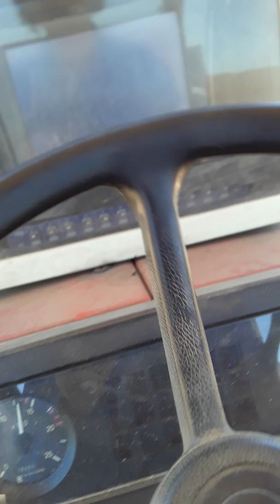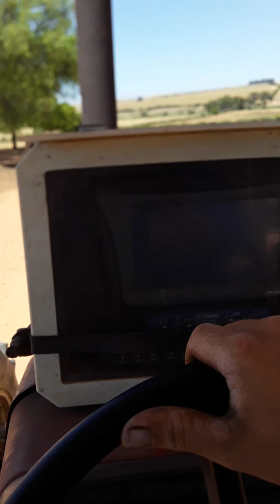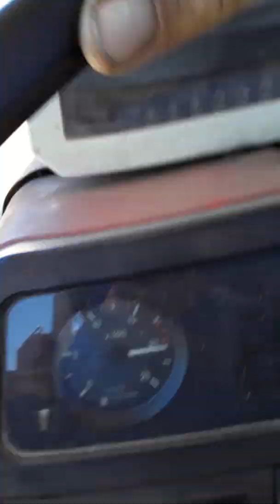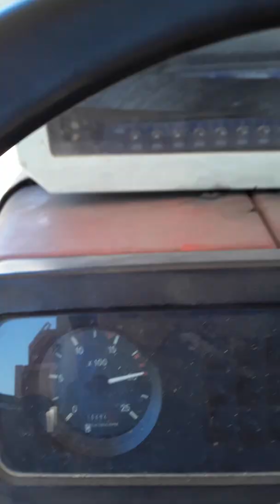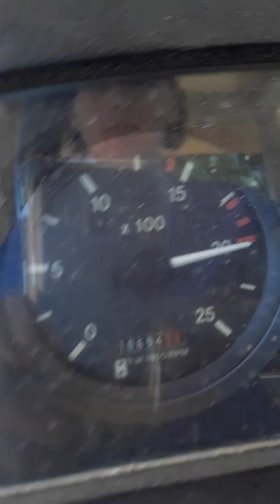Massey furgeson 399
Moving wheat